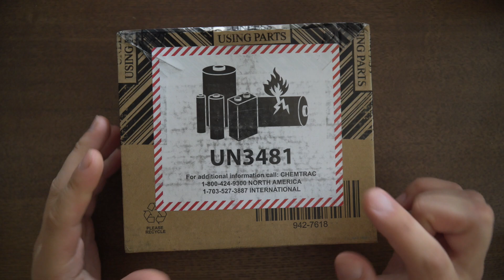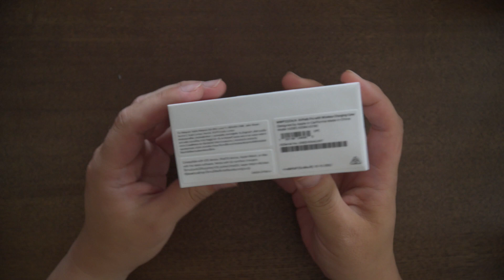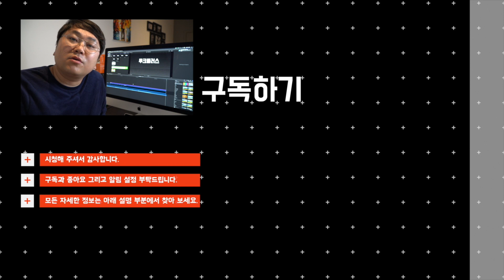오늘 받은 에어팟 프로 언박싱 - 에어팟 3세대 개봉기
방금 받은 에어팟 프로 언박싱입니다.

이렇게 빨리 올릴수 있는것은 영상편집 기술이 없기 때문에 할수 있는게 없습니다!! ㅋ

이전에 올려드린 에어팟프로 직구방법도 참고하세요.

에어팟프로가 나오면서 에어팟 2세대는 가격이 훅 떨어졌습니다.

유선 충전 케이스는 106불에 구입 가능합니다.

무선 충전 케이스는 123불에 구입 하실수 있습니다.

감사합니다.